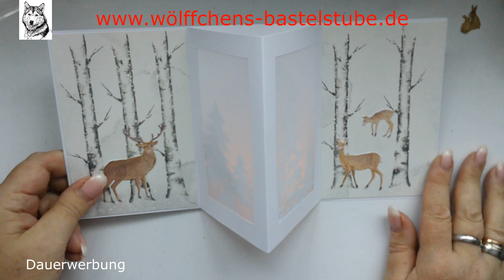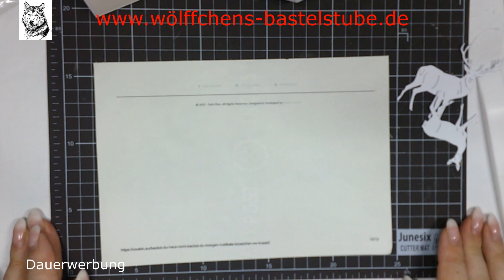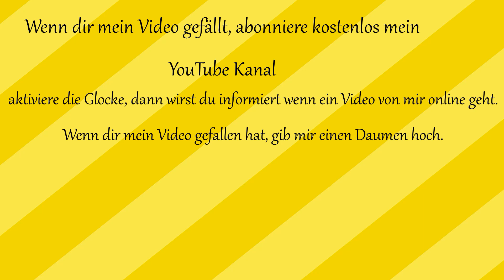Weihnachten im Nordlicht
Heute zeige ich euch Weihnachten im Nordlicht! Today I'm showing you Christmas in the Northern Lights! Aujourd'hui, je vous montre Noël sous les aurores boréales ! Vandaag laat ik jullie Kerstmis in het Noorderlicht zien!

Kerstin